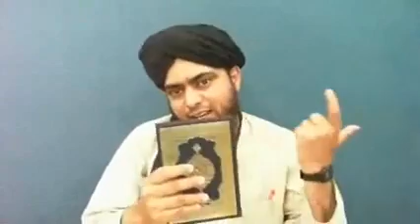The Divine MUSIC in QUR'AN is a Great MIRACLE for MANKIND